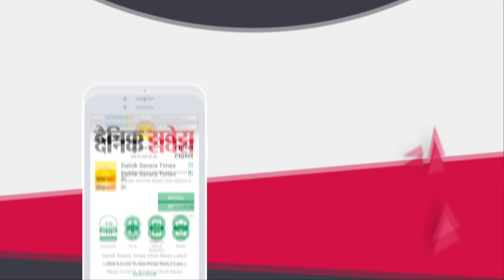Raftaar ਨੇ ਏਹ ਕੀ ਕਿਹ ਦਿੱਤਾ CAA ਤੇ NRC ਬਾਰੇ